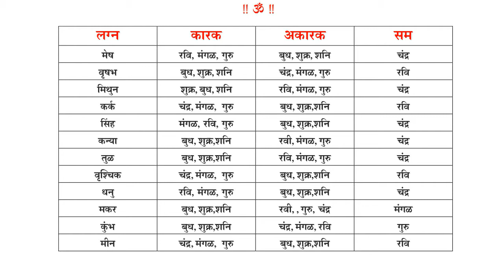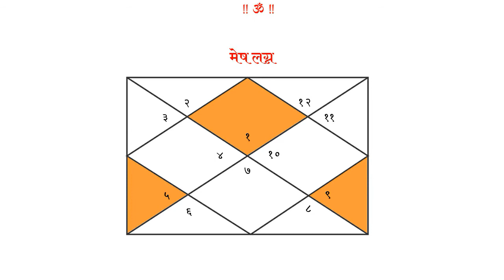भाग ८१ : फल कथनाचे नियम (भाग १) | Learn Astrology Online | डॉ ज्योती जोशी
My Youtube Gears / devices & equipements :¬-
1. Books:
2. My DSLR Camera
3. Microphone
4. Studio Lights
5. Laptop
6. Tripod
7. Smartphone
8. Studio Green screen
9. Mike
10.  Shree Yantra
11. Mahalakshmi Yantra